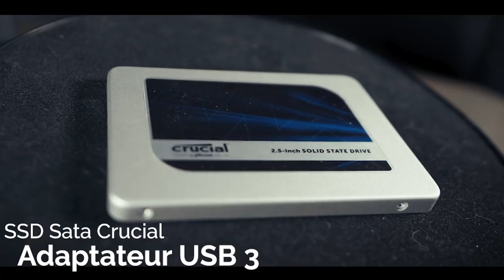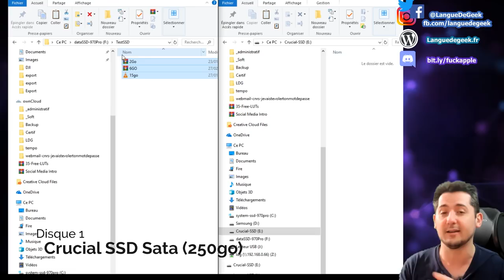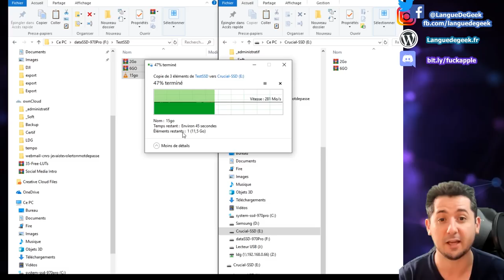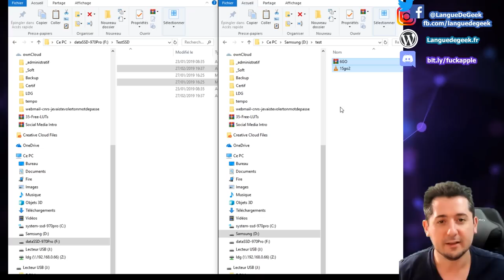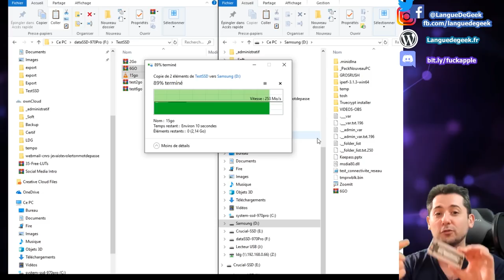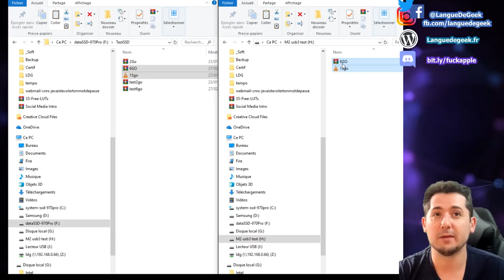SSD externes : OUBLIEZ les disques Sata classiques ! 💽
SSD externes : comparaison de 3 disques SSD externes Samsung, crucial Sata et un disque dur M2 Samsung monté en usb3 avec gros fichier en lecture / écriture.  📌 Mes astuces GRATUITES pour décoller sur YouTube : 👉👉😍

Lien disque SSD externe  Samsung 250 (existe en 500go même lien)

Boitier M2 NVME Externe :

Boitier usb3 pour Disque Sata (SSD ou non)

Station double disque pour clonage facile :

SSD m2 samsung (250 / 500go)